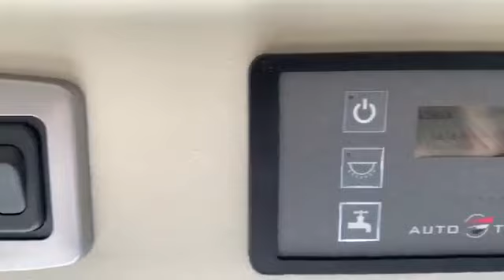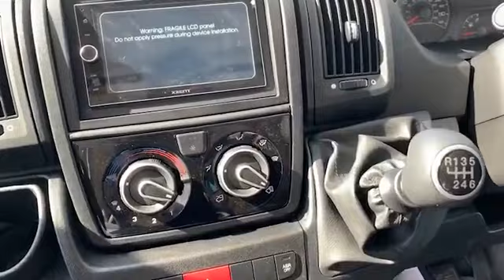2020 AUTOTRAIL TRIBUTE T-680 - CONTINENTAL LEISURE VEHICLES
2020 AUTOTRAIL TRIBUTE T-680 - CONTINENTAL LEISURE VEHICLES